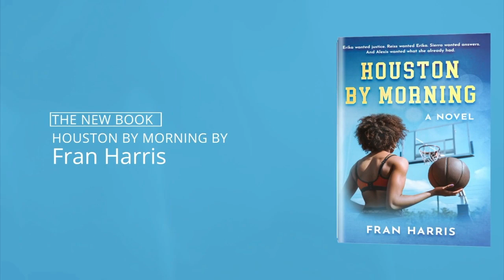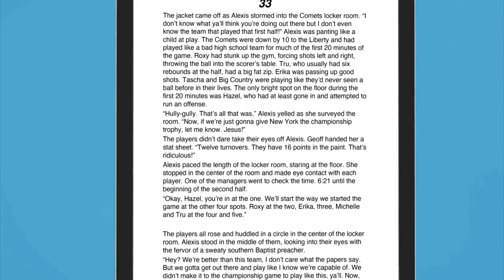Las Vegas Aces Shock the NewYork Liberty in Game 3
The Las Vegas Aces shock the New York Liberty in Game 3 of the season! Can the Aces tie the series in Game #4 in Las Vegas.